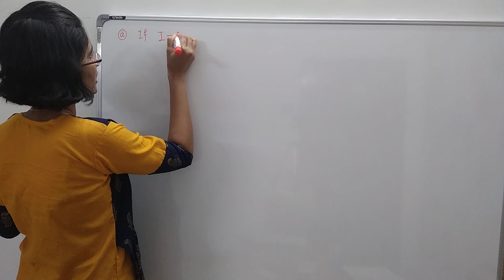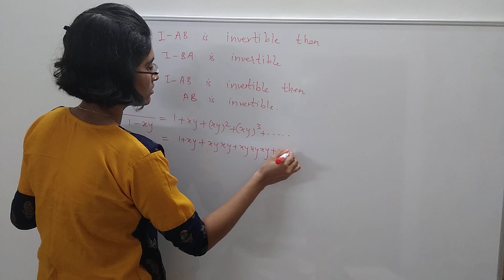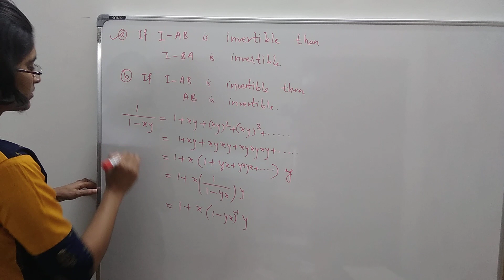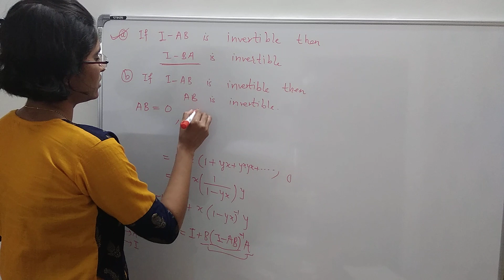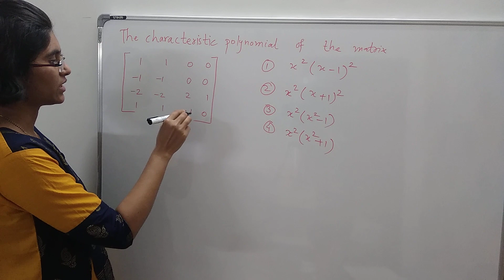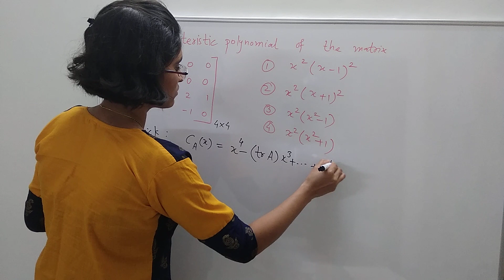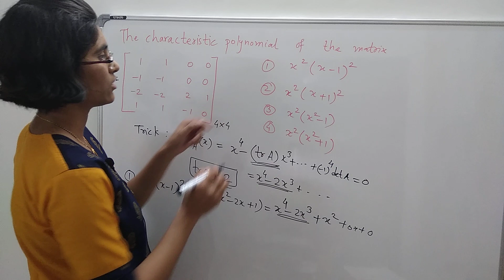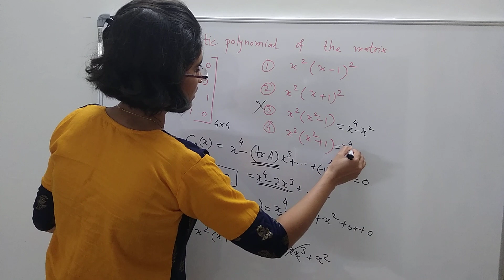BHU MSC Mathematics Entrance Exam Preparation | Previous Year Question papers solutions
BHU-2020 || MSC Mathematics || Entrance Exam  Questions ||In this video I have solved questions, which are asked in Msc Mathematics entrance exam organized by BHU. Questions are from Linear Algebra.